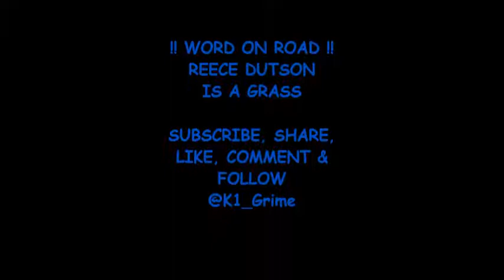"Exposed" Certified Snitch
Cant believe this Waste Mc even had the cheek to send for me... Especially when he "Acts" "Bad" burgled his mams mates house an snitched on nxt man,, His arse went when she called police... Muhahahaha..."Badman" MAKE SURE YOU SHARE THIS_ LET EVERYONE KNOW WHAT HE IS. COMMENT, RATE, SUBSCRIBE & FOLLOW @K1_Grime